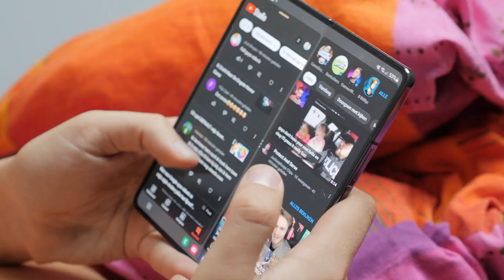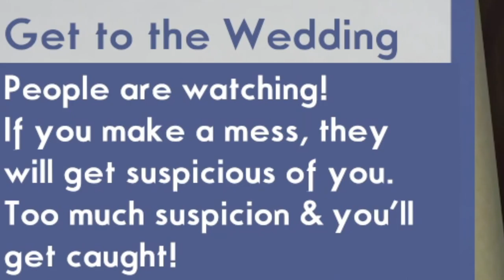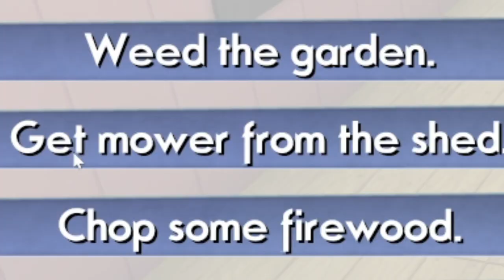Dit Spel Laat Je 100% LACHEN!